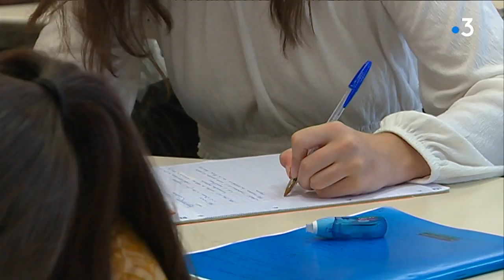Des lycéens dijonnais rendent hommage à Jacques Chirac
La France et la Bourgogne se sont tus, ce lundi 30 septembre à 15h, en mémoire de Jacques Chirac. Une minute de silence particulièrement suivie dans les administrations et les écoles, comme au lycée Charles de Gaulle à Dijon. Un moment de recueillement accompagné d'un préambule en cours d'Histoire autour du chef de l'Etat.

Reportage : Christophe Tarrisse, Isabelle Rivierre, Pascal Rondi

Avec : Marie et Benoît (élèves de Terminale), Dimitri Vouzelle
(Professeur d'Histoire)